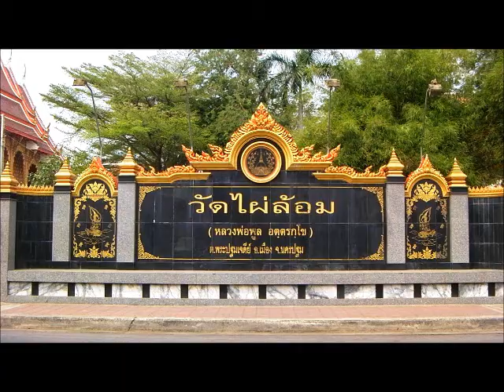Wat Phailom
ナコンパトムのタイ寺院  、高僧のミイラ あり
วัดไผ่ล้อม